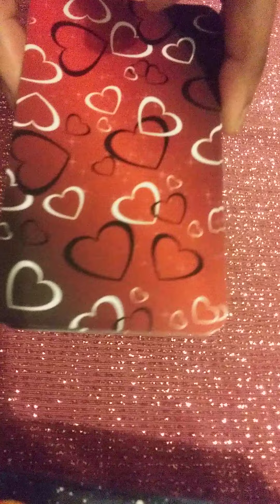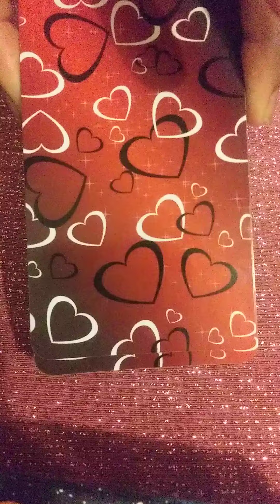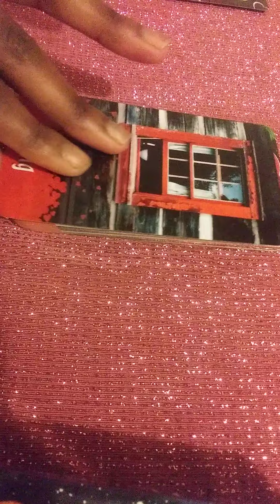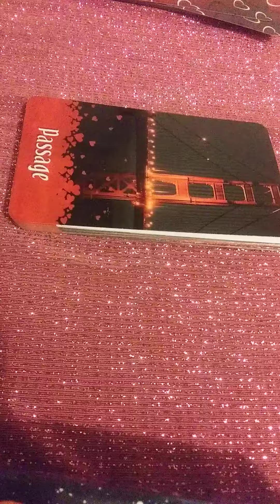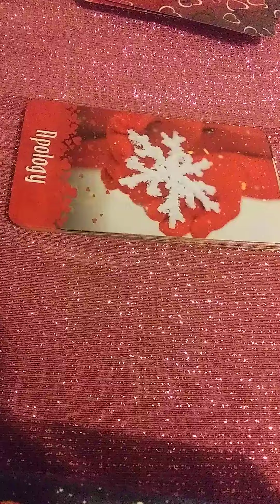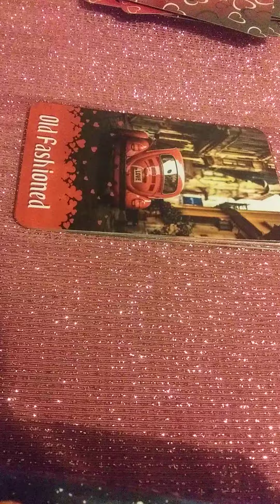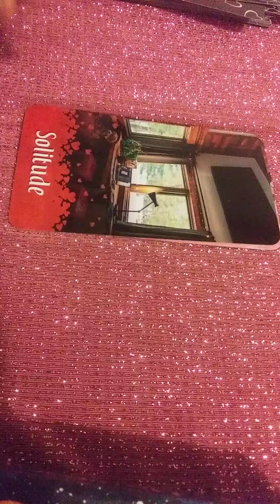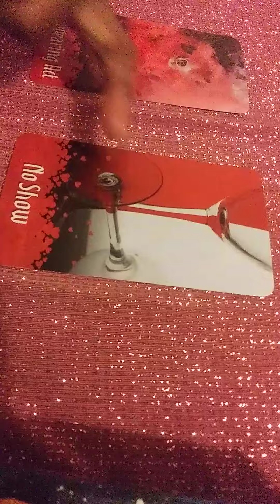Red Hot Love Oracle By V,Love&Crystals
Hello everyone, GiftedSoul here! In this video we take a look at the red hot love oracle created and gifted to me by my good friend V from  V, Love&Crystals.

Purchase This Deck

V's Etsy Shop For More decks and/personal readings

 Remember that these are mass collective readings, meaning that there is a good  chance that it may or may not resonate with you completely or at all. Take what resonates and disregard the rest :) If you'd like a reading where I am focusing on your energy alone please do consider booking a private reading with me.

Donations are appreciated donations allow for me to buy new decks, channel support and to make ends meet.

Amazon Wish List